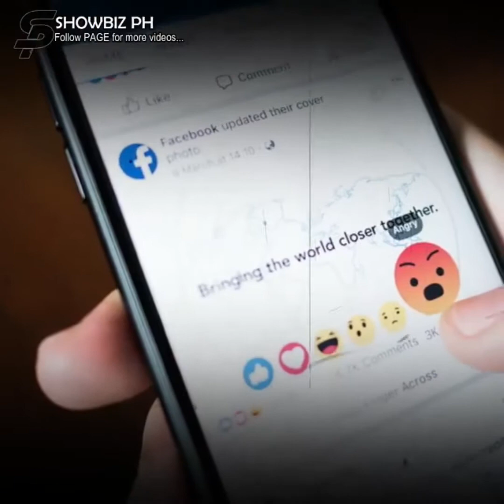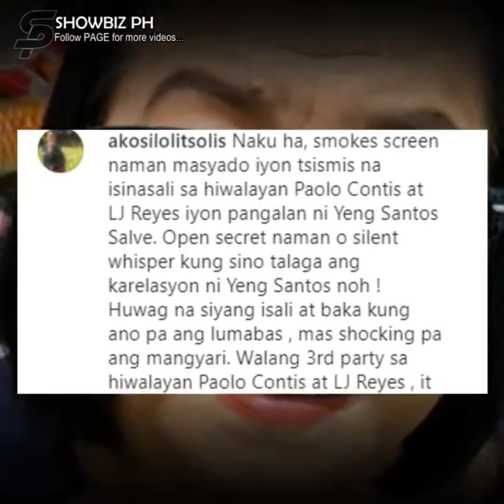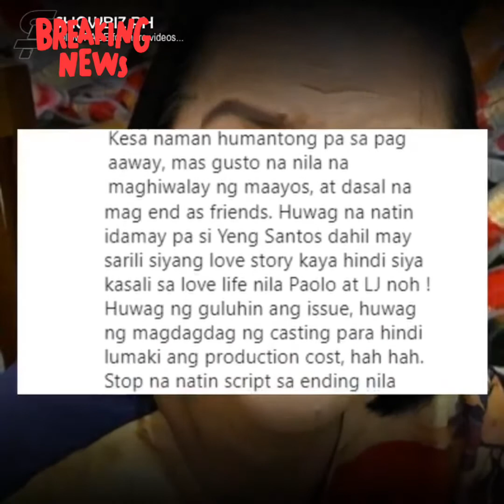Paolo Contis at Yen Santos Viral sa isang Video sa Baguio City | Showbiz Ph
Paolo Contis at Yen Santos Viral avideo sa Baguio City!
Upload by Showbiz Ph page!